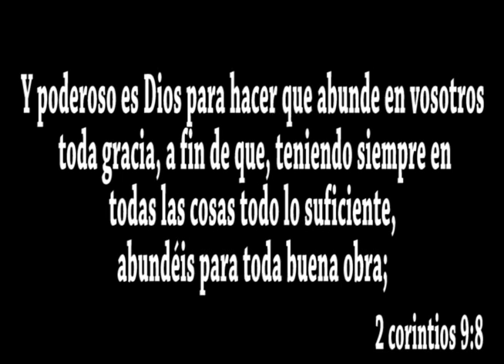Fiesta de Consagración